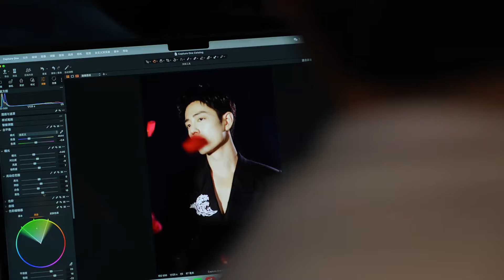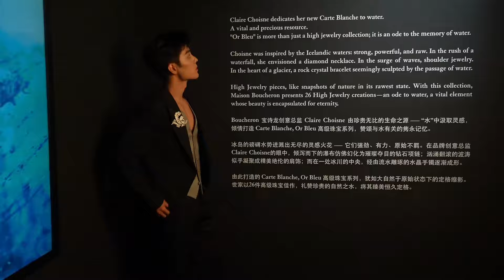Xiao Zhan Studio Weibo: In a fleeting moment, starlight glimmers, illuminating the vast night sky. 🌌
【241017 Video】

Xiao Zhan Studio Weibo updated:

In a fleeting moment, starlight glimmers, illuminating the vast night sky. 🌌